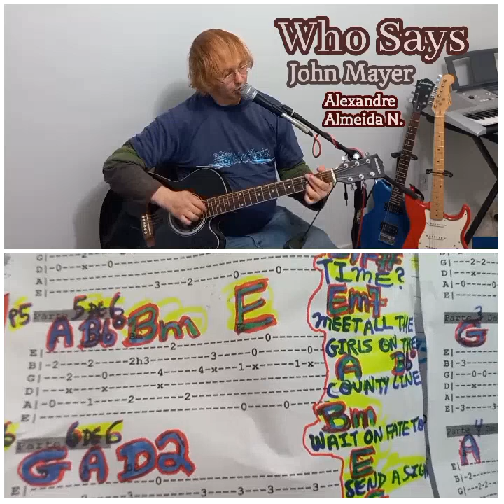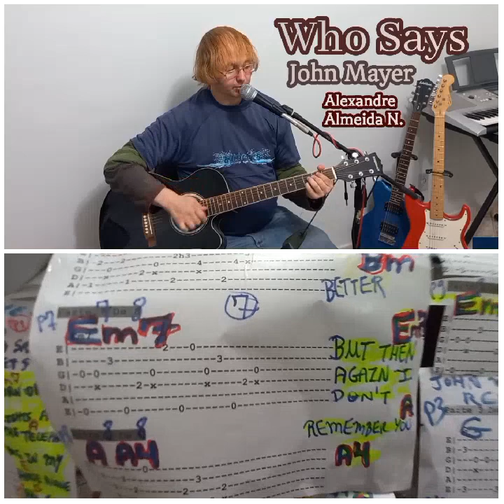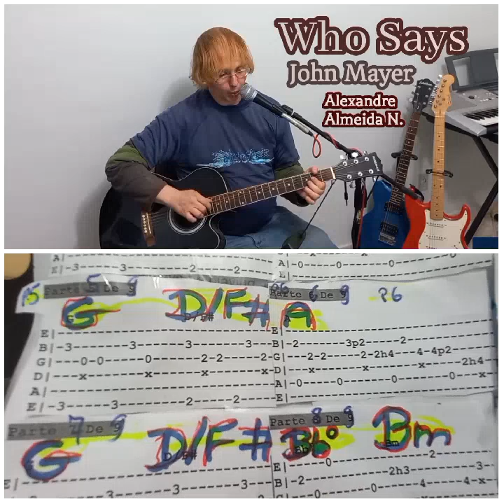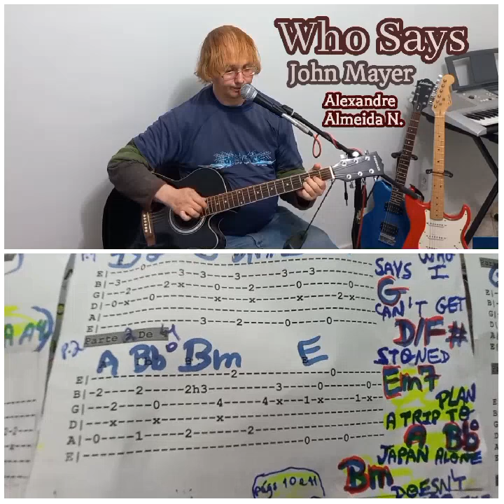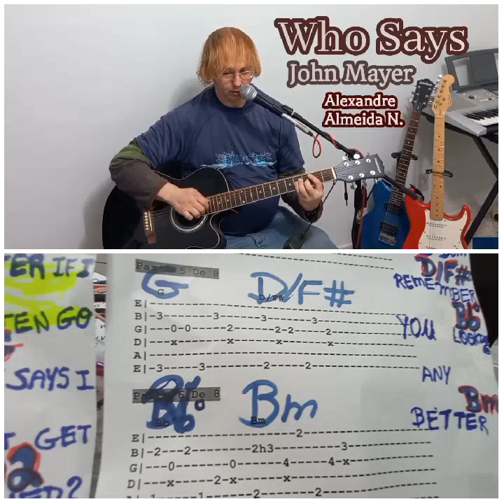Who Says, John Mayer: Tab played on video (Cover, Guitar player & Lawyer: by Alexandre Almeida N.).